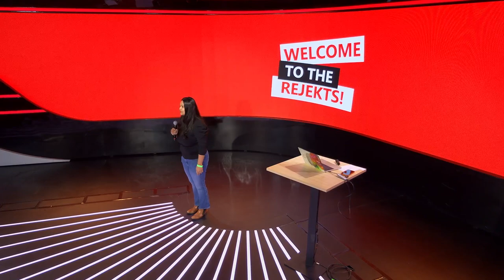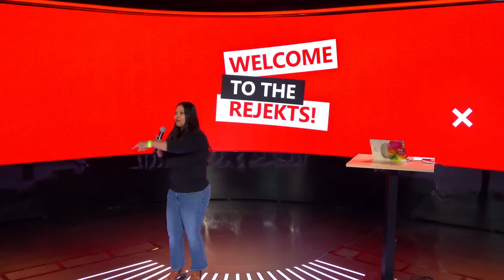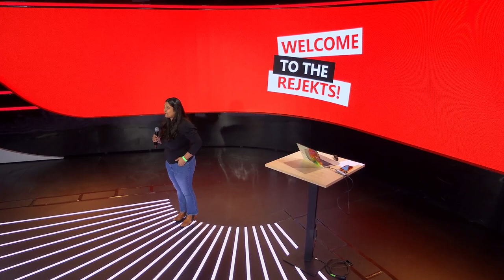Welcome to Cloud Native Rejekts EU 2024 in Paris!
Opening Remarks

Speaker: Benazir Khan